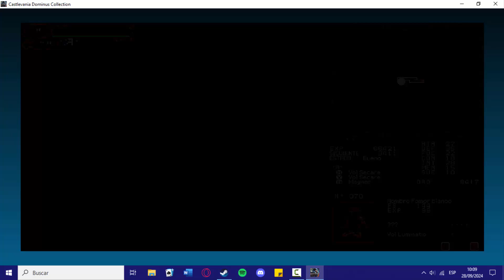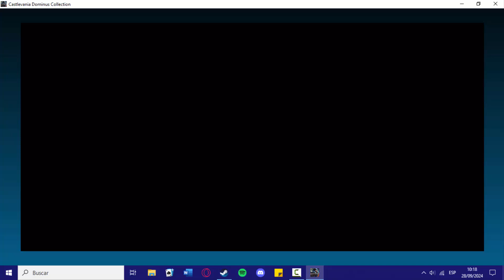Albus, Consumido por Dominus - Castlevania Order of Ecclesia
Tras perseguir a Albus por toda la región, Shanoa se da cuenta de que ha sido consumido por el poder maldito de Dominus y la esencia de su origen: el mismísimo Drácula. En este final malo de Order of Ecclesia, vemos como acaba todo.